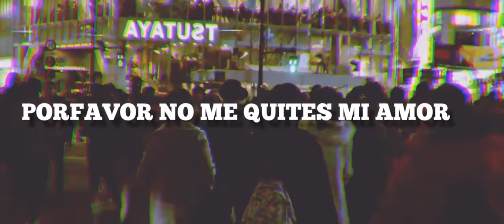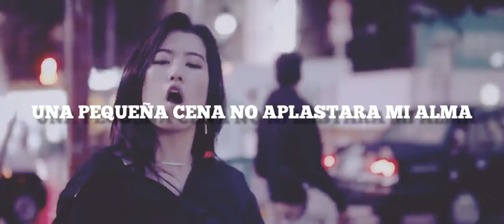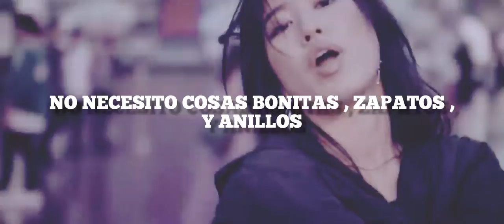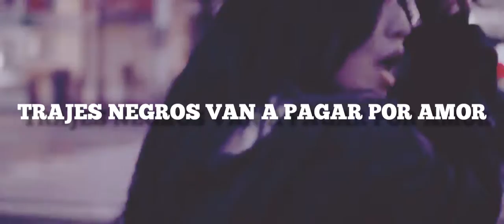Mirei - Lonely In Tokyo {Sub_Español}